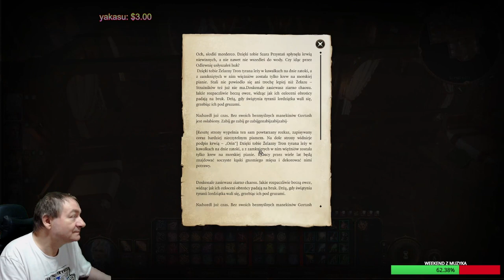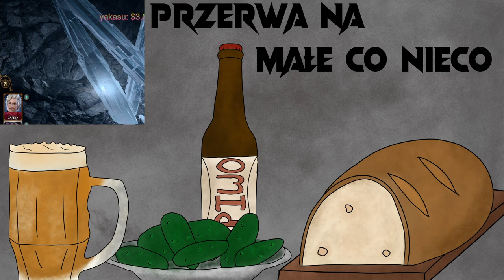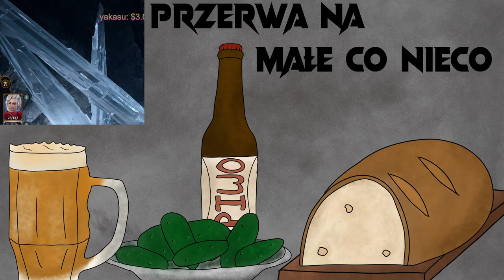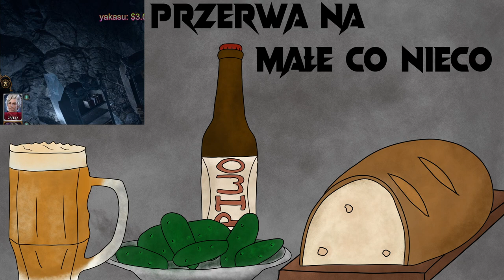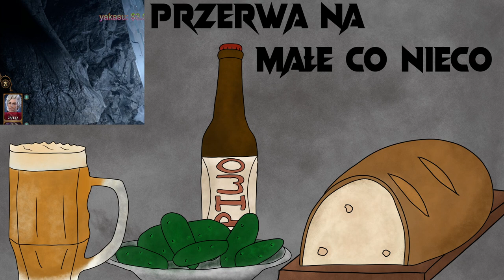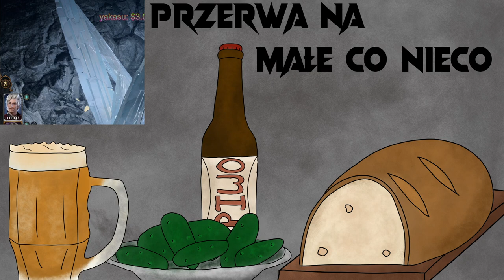Baldurs Gate 3 - smok i skarbiec